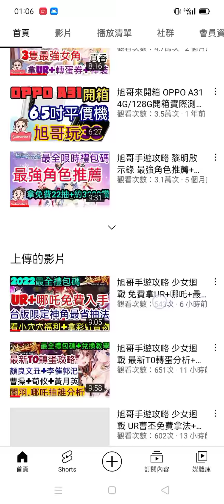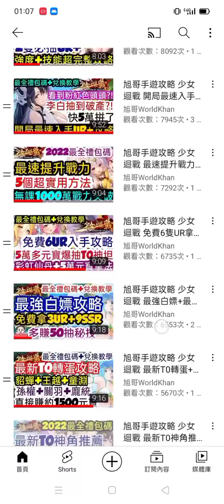旭哥手遊攻略 少女迴戰 必拿整套無當英魂秘技+最全禮包碼&兌換教學 拿彩虹3星+鑄魂石+星光核+元寶 放置 三國 序號 巨乳 美腿 Worldkhan's Game Walkthrough